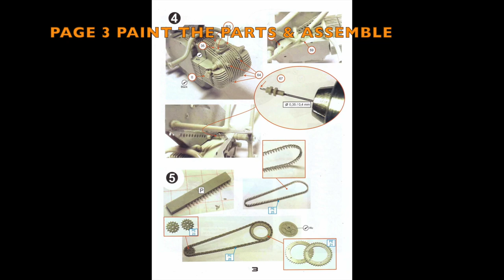Building BRACH 1/12 Zanzani 250cc : Page 3 - Paint the Parts & Assemble